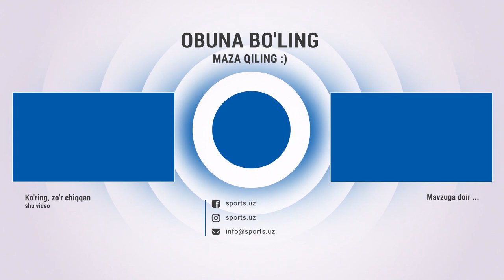Лэмпард ноҳақ клубдан кетказилди, Тухель топ-мураббийлар қаторига кирмайди, Сити сунъий клубми?